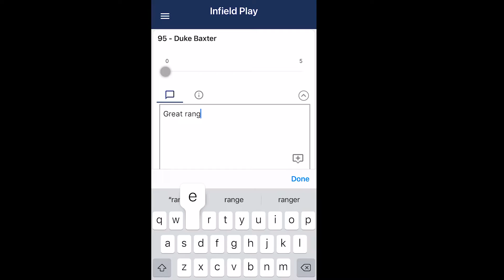How to Run the PERFECT Tryout: From BEGINNING to END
Let us help you DOMINATE your baseball coaching experience with the best youth baseball training videos, performance drills and detailed instructional explanations. If you are new to coaching baseball or a seasoned baseball coach, this is the place for you.